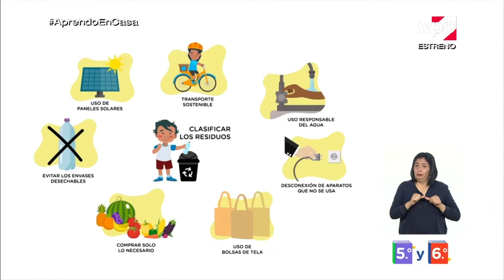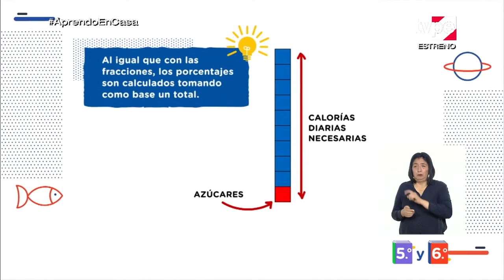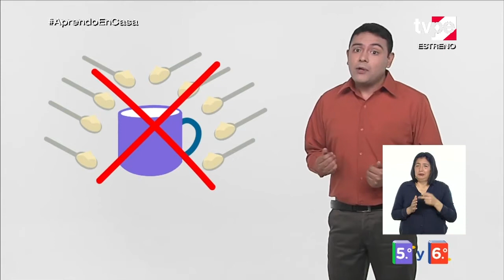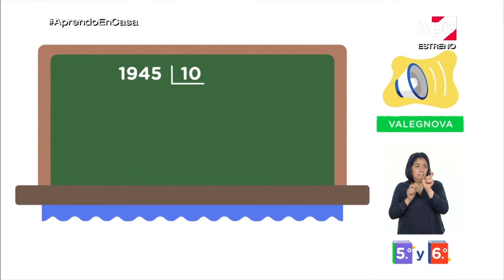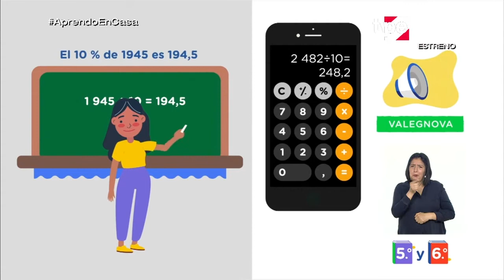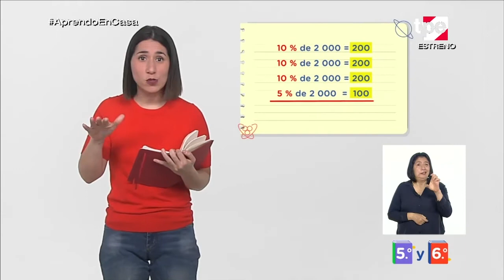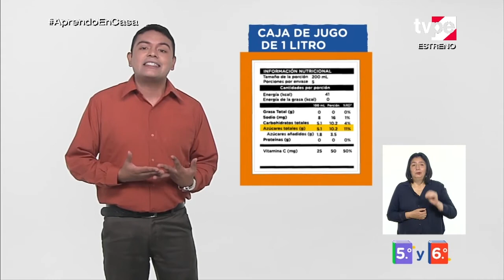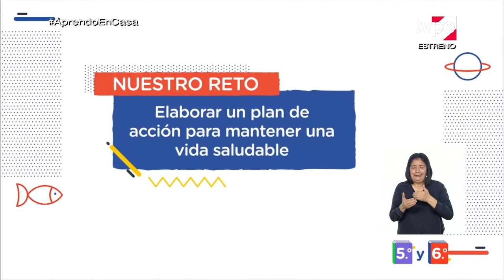AprendoEnCasa - 5.º y 6.º grado de primaria - Lunes 26 de octubre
Tema:
Matemática para una vida saludable.